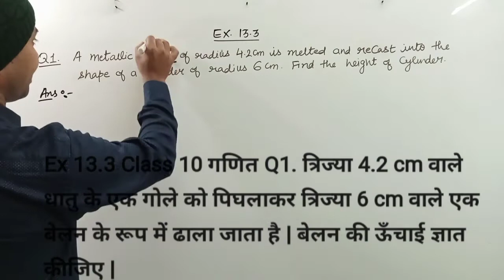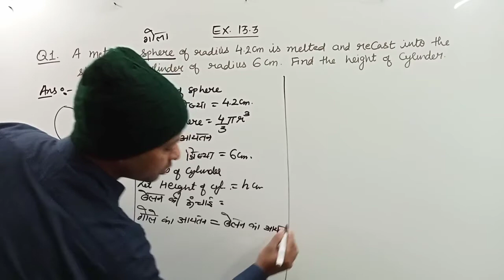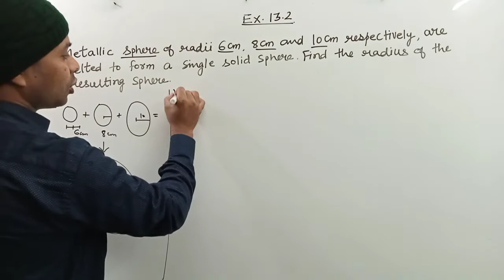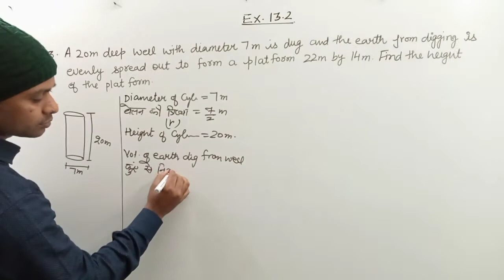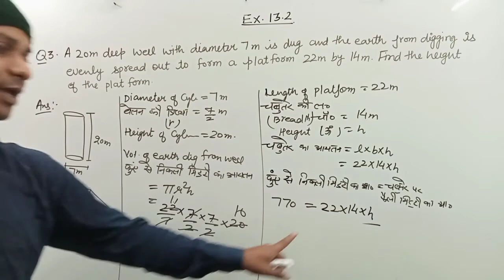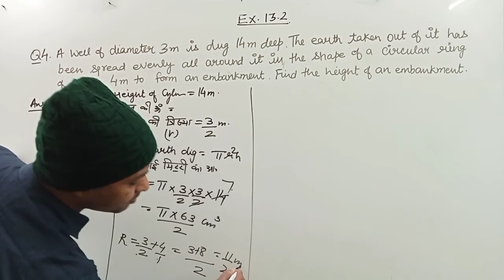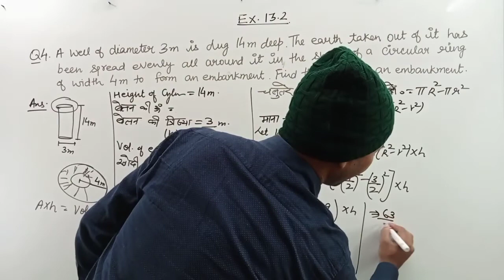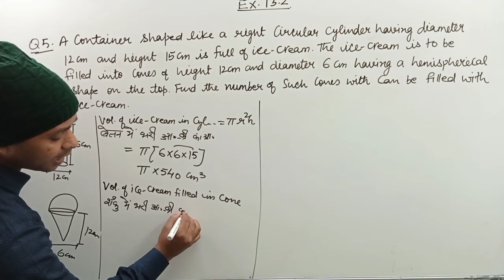CLASS 10, EXERCISE 13.3, Question 1, 2,3,4,5